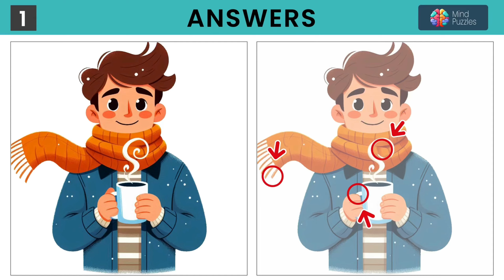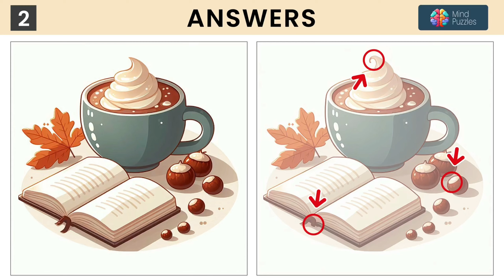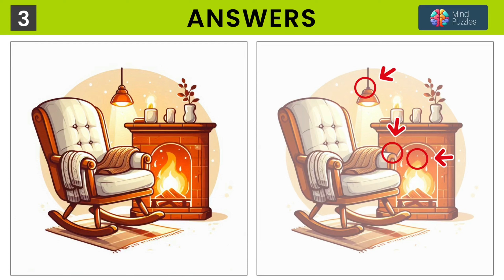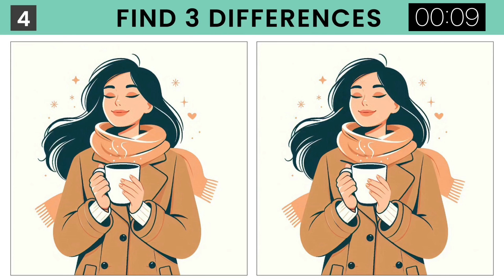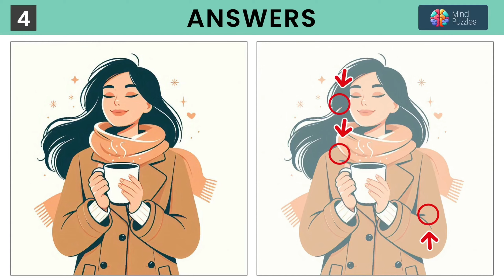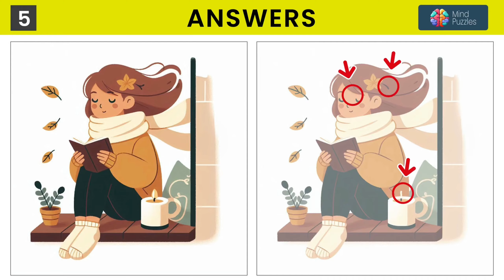Spot the Difference: Brain Teaser! Test Your Mind!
EN: Are you a fan of puzzles and attention tests? This video is perfect for you! Dive into our "Spot the Difference" challenge with an incredibly difficult level that will test your keen observation skills.

In this video, you’ll be given five challenging puzzles, each with two images. Can you find all three differences within 90 seconds? This test is designed for those who are sharp-eyed and quick-witted.

🔍 How to play:

Watch each puzzle closely
Identify and spot the three differences between the images
Check your answers at the end of the video

📍 Video Breakdown:
00:08 - Puzzle 01 | Головоломка 01
01:38 - Answer 01 | Ответы 01
01:52 - Puzzle 02 | Головоломка 02
03:23 - Answer 02 | Ответы 02
03:37 - Puzzle 03 | Головоломка 03
05:08 - Answer 03 | Ответы 03
05:22 - Puzzle 04 | Головоломка 04
06:52 - Answer 04| Ответы 04
07:06 - Puzzle 05 | Головоломка 05
08:36 - Answer 05 | Ответы 05

RU: Любите головоломки и тесты на внимательность? Это видео именно для вас! Погружайтесь в наш челлендж "Найди отличия" с невероятно сложным уровнем, который проверит вашу наблюдательность.

В этом видео вы получите пять сложных головоломок, каждая с двумя изображениями. Сможете ли вы найти все три отличия за 90 секунд? Этот тест предназначен для тех, кто обладает острым взглядом и быстрой сообразительностью.

🔍 Как играть:

Внимательно смотрите каждую головоломку
Найдите и определите три отличия между изображениями
Проверьте свои ответы в конце видео

💬 Напишите в комментариях, сколько отличий вы нашли!